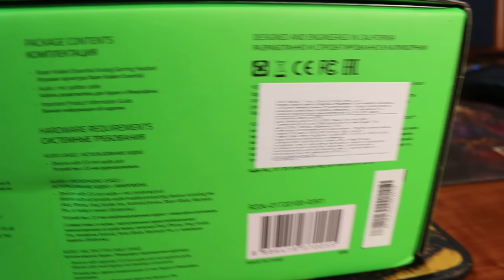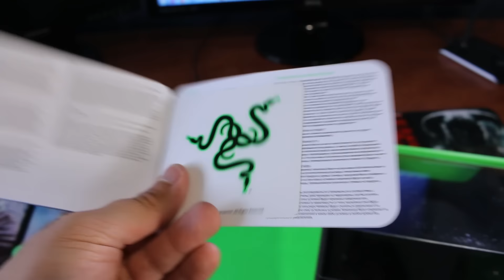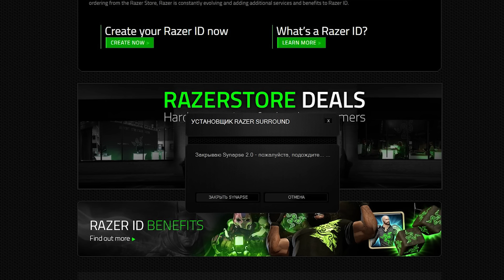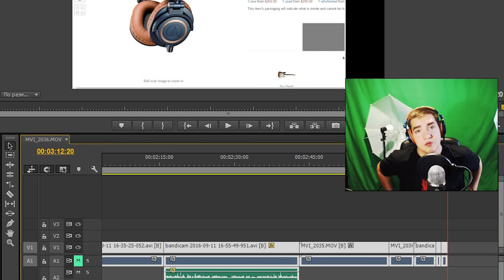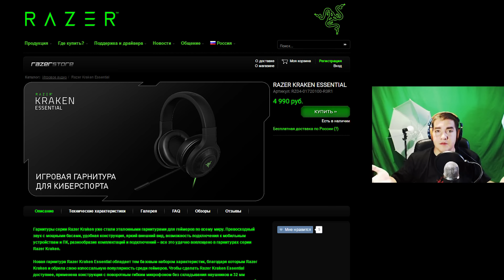Razer Kraken Essential ОБЗОР - Гарнитура для киберспорта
Самые свежие и смешные анекдоты Всем привет! Сегодня вашему вниманию представлю обзор на гарнитура для киберспорта - Razer Kraken Essential.
Пишите в комментариях какие гарнитуры у вас и почему.